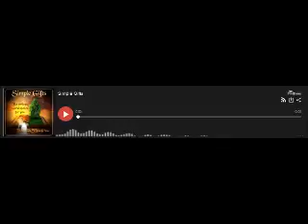Orwell's Animal Farm, Chapter 7 - PLEASE SUBSCRIBE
C S Lewis said: "ANIMAL FARM is formally almost perfect; light, strong, balanced. There is not a sentence that does not contribute to the whole. The myth says all the author wants it to say and (equally important) it doesn't say anything else." Lewis did not like 1984: "Tragedy demands a certain minimum stature in the victim; and the hero and heroine of 1984 do not reach that minimum. In Animal Farm all this is changed. The greed and cunning of the pigs is tragic ... because we are made to care about all the honest, well-meaning, or even heroic beasts whom they exploit. The death of Boxer the horse moves us more than all the more elaborate cruelties of the other book. And not only moves, but convinces."

"One result is that the satire becomes more effective. Wit and humour (absent from the longer work) are employed with devastating effect. The great sentence 'All animals are equal but some are more equal than others' bites deeper than the whole of 1984. Thus the shorter book does all that the longer does. But it also does more. Paradoxically, when Orwell turns all his characters into animals he makes them more fully human."

Wokist totalitarianism is blossoming and colonizing every segment of our culture. Boxer and Winston will again suffer and die, unless we "wake up" from the Wokist dystopian dream.

It Is Time, SLEEPERS, [to] AWAKE!